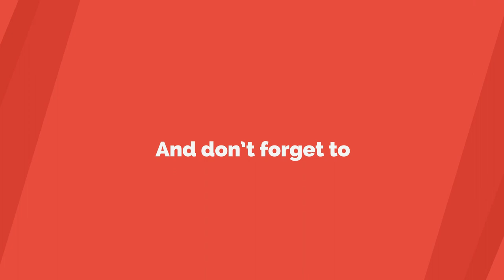The Clock House – A Gorgeous Model Of Simple And Sophisticated Design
This is the Clock House, a structure that studio Dado Castello Branco Arquitetura designed and built from scratch as part of their entry in the CASACOR São Paulo exhibition.